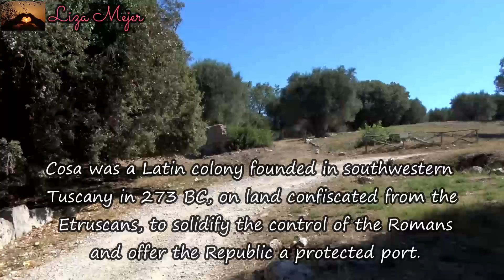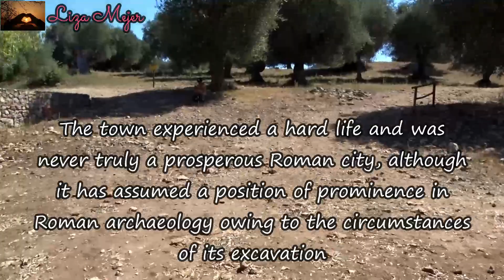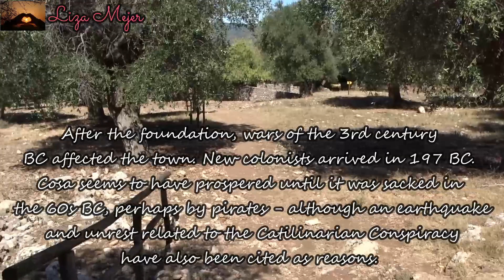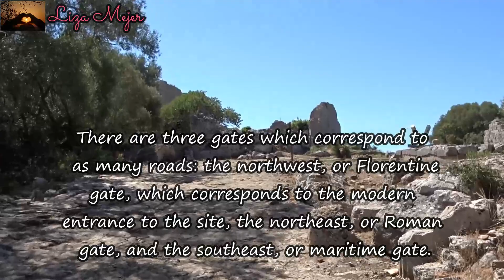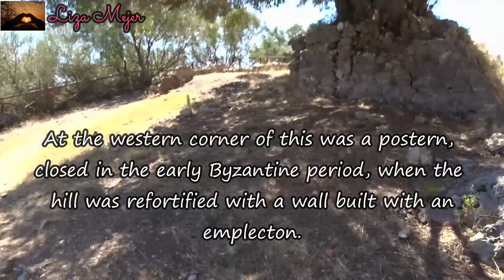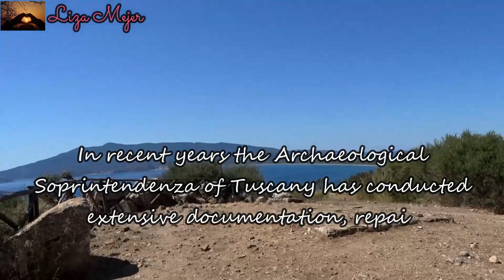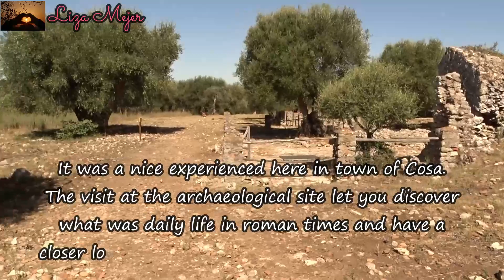ANCIENT ROMAN TOWN OF COSA / ROMAN VILLAGE by Liza Mejer